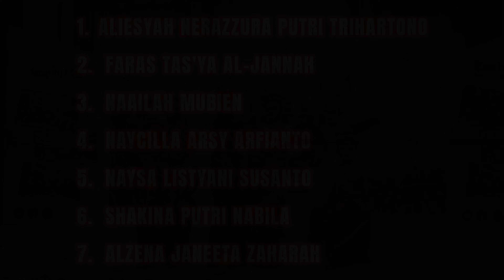TARI WONDERLAND INDONESIA 2 - FESTIVAL TARI DAERAH INDONESIA & TIKTOK - ESCHODA MANAGEMENT - 120323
Di tarikan oleh Penari Sanggar Eschoda Management :

1 ANANDA JIAN AYU TENAN PUTRI SISWANTO
2 FARAS TAS'YA AL-JANNAH
3 NAAILAH MUBIEN
4 NAYCILLA ARSY ARFIANTO
5 NAYSA LISTYANI SUSANTO
6 SHAKINA PUTRI NABILA
7 ALZENA JANEETA ZAHARAH